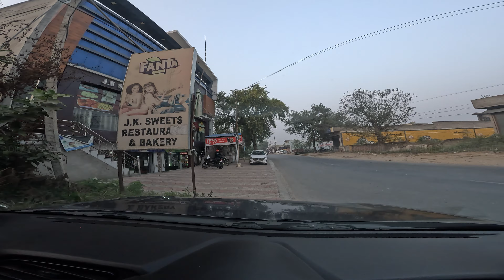Ludhiana City to Nakodar | SH 20 | Jalandhar 🇮🇳 | 4K Driving Tour [ HyperView ]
Welcome to Ludhiana City to Nakodar | SH 20 | Jalandhar 🇮🇳 | Driving Tour [ HyperView ] in 4K resolution! 😍

I love to hear from you. Tell me which areas around Punjab, India you want to see😊